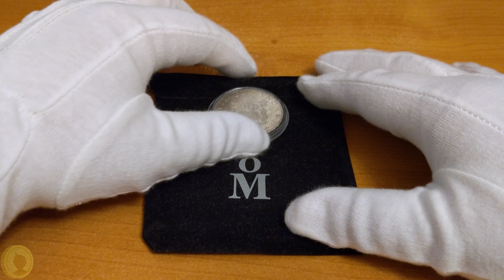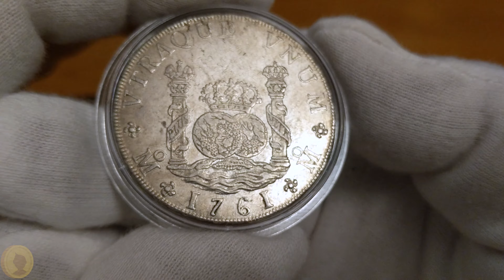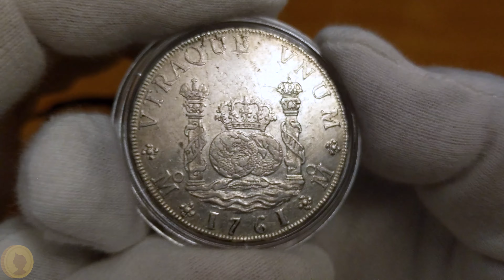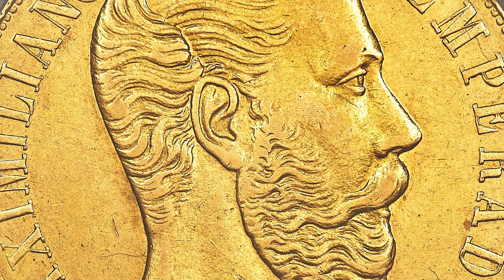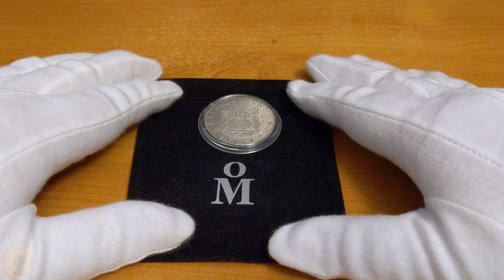MundoNumismatico Challenge - Mi moneda Favorita - 8 Reales Columnaria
En Numismat te presentamos el reto iniciado por el canal EL MUNDO DE LAS MONEDAS.

Presentando la moneda de 8 Reales Columnaria como mi moneda favorita.